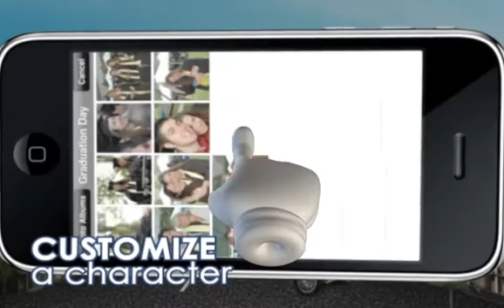Done Drinking Deluxe - Game for iPhone, iPod, iPad, and Android.mp4